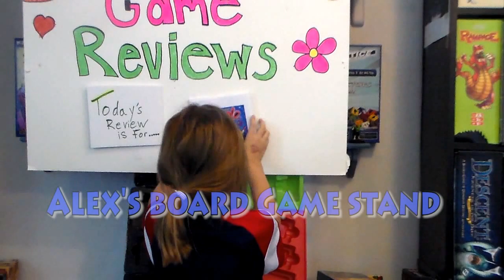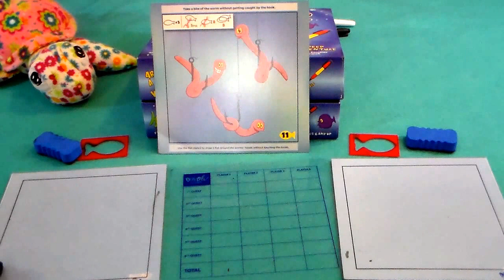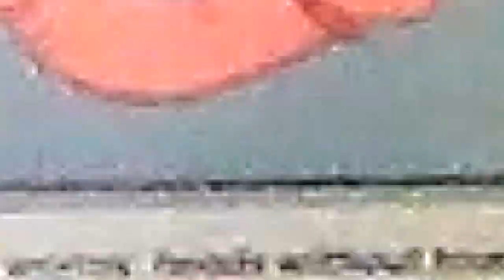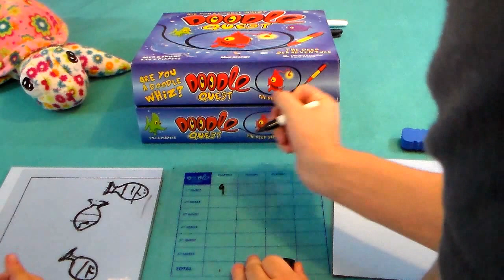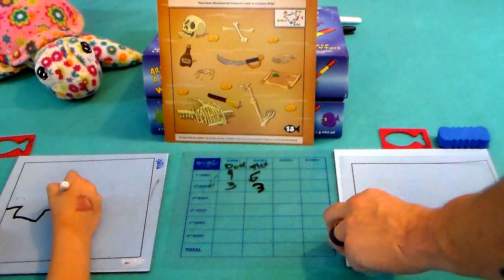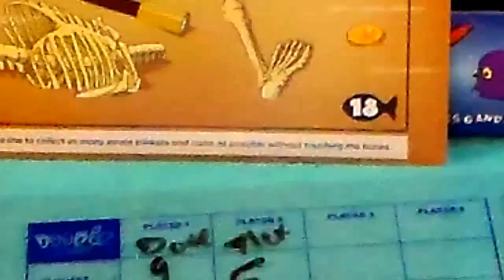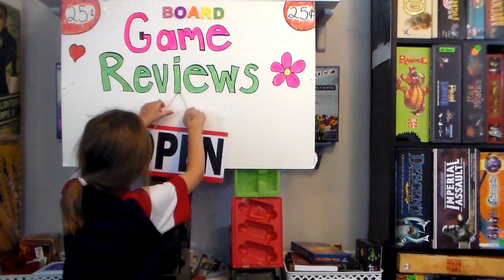Doodle Quest Review - w/ Game Vine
Alex & David Earls, go under the waves to review Doodle Quest.